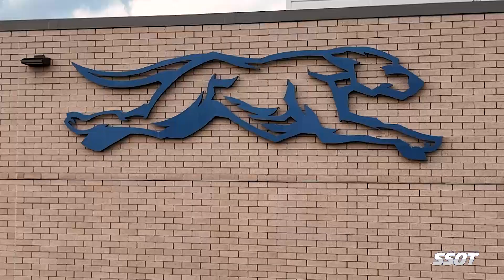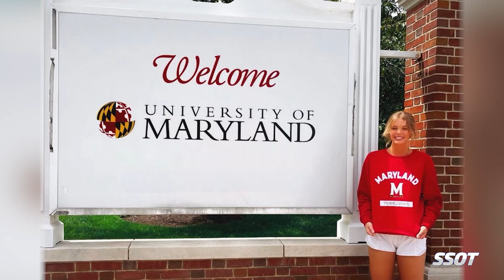Meet Ellis Crawford: Volleyball Prodigy and Rising Star in Women's Sports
Discover Ellis Crawford, a standout in the 2025 high school volleyball class hailing from Atlanta. Standing at an impressive 6'3", Ellis not only dominates on the court with her height but also shares her unique background and love for music. Watch as she discusses the camaraderie of volleyball, her path to becoming a junior All-American, and her aspirations at the University of Maryland. Dive into Ellis's world both on and off the court in this inspiring episode!